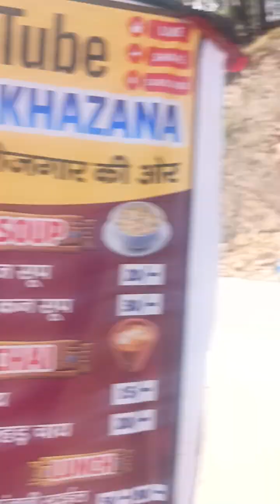Raj bora Khazana ka tikki wala burger। street food India।नेशनल हाईवे व्यू प्वाइंट मानेसर । चंपावत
burger/tawa burger/बर्गर रेसिपी/champwatStreet Food/how to make burger/champawat food/burger​ ​ yt​ streetfood​
बिना कुकर बिना इडली स्टैंड के हुई जैसी नरम और स्पंजी इटली बनाने का सब बहुत आसान तरीका।
आलू फ्रेंच फ्राइज बनाने का सबसे आसान तरीका इस तरह से बना कुरकुरे और चटपटे easy aloo french fries
सैंडविच कैसे बनाएं।Sandwich How To Make Tandoori Sandwich Sandwich Pizza Burger
Finally  rabbit le aaye 😎😋😱sb dogs or pigeon shock ho gaya dekh kar,
Eat 1 Jolo Omelette and get ₹1100। Street challenge DESTROYD
Today we will make our favorite chicken curry😋। Our car broke down in the forest।
How to make black salt। How to make black salt। कल नमक कैसे बनता है black salt।ama mia
Bread Recipes। How to Keep Bread Fresh for 20 Days दिन में ब्रेड खराब नहीं होगा। bekery बसनेस
Finally Trying Kolkata Biriyani।
Authentic Afghani Sikh Boi Al Asif Sky Race Sohrab Goth Karachi Mutton Karai Rose Kabuli Pulao।karachi
चाय बनाते वक्त इन चार बातों का ध्यान दोगे तो आपकी चाय का साथ और बढ़ जाएगा। perfect tea recipe part 1

In This Latest Indian Street Food Video We Tried India's Most Unique Desi Burger Street Food 😊
सबसे आसन तरीका बर्गर बनाने का।
हाईवे वाला बर्गर मात्र 30 रुपए में।
आज का बर्गर चैलेंज। एक बर्गर खाओ आईएस 50 इनाम ले जाओ। street food challenge।

This Street Food India Video is About India's Most Buttery Bugrer Street Food in jaipur

Watch This Street Food Video to Know More About India's Most Buttery Street Food
₹ 30-/ Raj bora Khazana ka tikki wala burger। street food India।नेशनल हाईवे व्यू प्वाइंट मानेसर NH8 address=नेशनल हाईवे चंपावत पिथौरागढ़ व्यूप्वाइंट मानेसर contect no= 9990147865 @rajborakhazana streetfood burger tikkiआलू टिक्की रेसिपी। mumbai style Vada pav। 100% ठेले वाला सीक्रेट स्वाद। ‎@rajborakhazana  vlogs​ #2#वडापाव​ tikki​ rajma​ chawal​
अब इस घर में रहने की इच्छा भी नहीं कर रहा है।,🙏🙏😭😭 ​ vlogs​ cooking​ life​
Viral Sheetal Didi kr rahe hain galat commitmented or pareshan sheetal​ Mayur Vihar Viral Didi,🙏😱🆕
Five Best Street Food in Delhi। Delhi Street Food Famous Delhi । Street Food । Indian Street Food। streetfood​ delhi​
puri:     • आलू पूरी बनाने की विधि...  ​
paneer:    • बेहद आसान तरीका पनीर ब...  ​
आलू पूरी बनाने की विधि-Aloo Puri Recipe Potato Masala Poori Aloo Puri -Easy Breakfast/Lunch/Dinner
आलू पूरी बनाने की विधि-Aloo Puri Recipe । Aloo Puri -Easy Breakfast/Lunch/Dinner
लोहे की कड़ाई को अंदर और बाहर से चमकाने का सबसे आसन तारिका। how to clean iron utensils।
लौकी की सब्ज़ी जब बनायेंगे तो पनीर और नानवेज खाना भूल जाएंगे की। karela ki recipe।
गेंहू के आटे से बना नाश्ता खाने के बाद आप कचौरी खाना भूल जाओगे। आटे का नाश्ता
एक कप सूजी और उबले आलू से बिना झंझट कम खर्चे में बने कुरकुरा चटपटा नाश्ता। aloo snacks recipe
आज दोपहर के खाने के बाद कुछ आलू वाले और चाय के साथ मिलकर बनाया यह गरमा गरम चटपटा नाश्ता
एक कटोरी भर मुरमुरा को ऐसा चटपटा नाश्ता देख सब रोज परेड भर भर के खाएंगे दिवाली भी मेहमान यहीं बनाएंगे
हलवाई जैसी व्हाइट बर्फी बनाने का सबसे आसानविधि How To Make White Burfi ।Barfi Recipe
भिंडी बनाने का यह तरीका देख बोलेंगे काश हमें पहले पता होता गारंटी है हफ्ते में 5 दिन बनाएंगे आप।
पनीर सब्जी । maharashtya स्टाइल पनीर।
घर पर पड़ी खाली बोतल से सिर्फ 5 मिनट में 2 किलो जलेबी बनाने का आसन तरीका। jalebi kaise banaen
केवल दो कच्चे आलू से नया गरमा गरम कुरकुरा नाश्ता जो भी खाई खाता ही जाए। crispy kache aalu ka nasta
हलवाई जैसी बाफला बाटी बनाने काअलग तरीका। bafla बाटी recipe in hindi। Rajasthani Bafla Vati
इफ्तार के लिए Delhi Vada Recipe Ramdhan Special Make in Dahi Bada Card Bada Iftaar Recipe ramdan​ iftar​ iad​ eid​
Dhaba Style Stuffed Eggplant Recipe
जब रोटी सब्जी बनाने का मन ना हो तो और खाना हो कुछ हेल्दी तो सिर्फ 5 मिनट में बने सभी के लिए नाश्ता
suji ke golgappe। Pani Puri Recipe।10 मिनट में बने सूजी के गोलगप्पे। pankaj bhadoria recipe
when and how to make suji aloo nashta snacks recipe tiffin box recipe।सूजी आलू नाश्ता
Cutlet Recipe Crispy Potato and Bread Cutlet Time Snacks Tasty and Crispy Cutlet Recipe।
Ganesh Chaturthi Special। बेसन में दूध घोलकर बनाएं ।
one dough 4 for delicious potato starters potato recipe Pankaj bhadodia
सिर्फ एक कप कच्चे चावल से मिंटू में बनेंगे सुपर टेस्ट और चटपटा नाश्ता. kache chawal ka nasta।
बिरियानी ग्रेवी का रेस्टोरेंट का सिगरेट पहली बार सामनेआया।Restaurant Style Veg Biriyani Recipe
चना दाल फ्राई ढाबा स्टाइल से बनेंगे की पेट भरेगामन नहीं।Dhaba Style Chana Dal Recipe Dal Tadka
आपके प्यार में चार चांद लगा देगा यह Ragda Chaat Recipe for Ramadan Chola Chaat Recipe । iftar Recipe। eid special recipe।
Make tasty Gulab Jamun instantly from GITS STS Gulab Jamun giTS Recipe Instant Gulab Jamun Recipe।
बिना कांवर के पंजाबी स्टाइल भरवा करेला।Punjabi Bharwa Karela Recipe Evolution of Karela Recipe Kitchen।